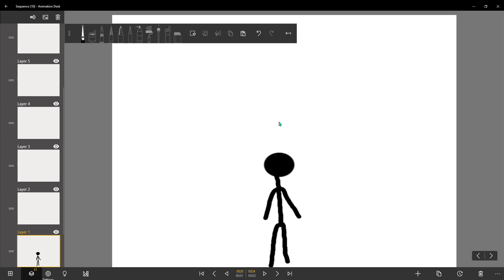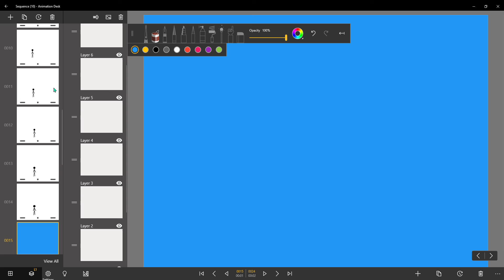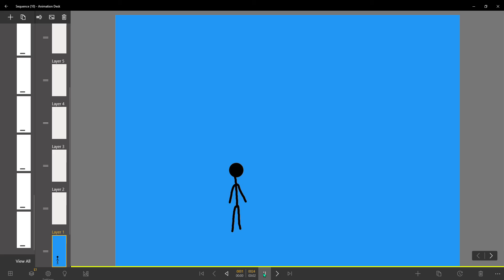My first animation (Inspired by Alan Becker and sub to him)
Yeah. U saw the vid? GO SUB TO ALAN BECKER WHAT R U WAITING FOR?!?!?!?!?!